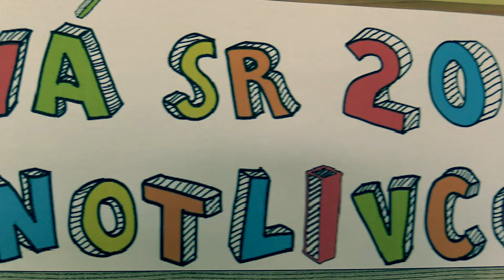♗ CH14 9.4. Jakub Ferenčák - FM Samir Sahidi 0:1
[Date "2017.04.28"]